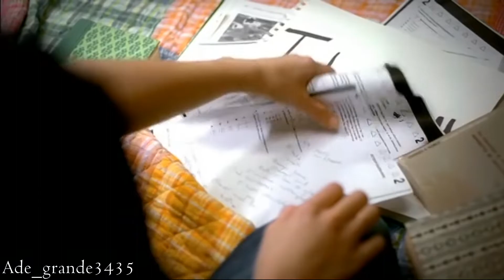Taylor Swift - You Belong With Me X Love Story (mashup)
hi guys, so this is my third mashup, i hope you guys like it